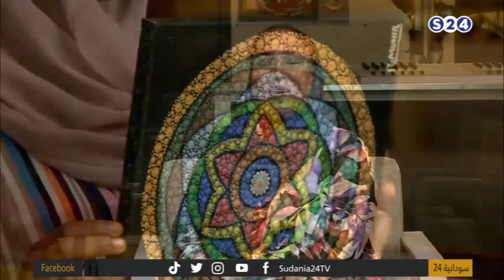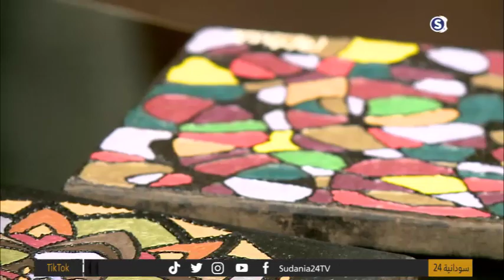ركن الفنون: فن المندالة - 24 قيراط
1/11/2022
تقديم:
هايلين هاشم
الضيف:
رشا محمد منير - فنانة تشكيلية

ـــــــــــــــــــــــــــــــــــــــــــــــــــــــــــــ

ـــــــــــــــــــــــــــــــــــــــــــــــــــــــــــــ

اقوى البرامج الخاصة بالقناة :

ـــــــــــــــــــــــــــــــــــــــــــــــــــــــــــــ